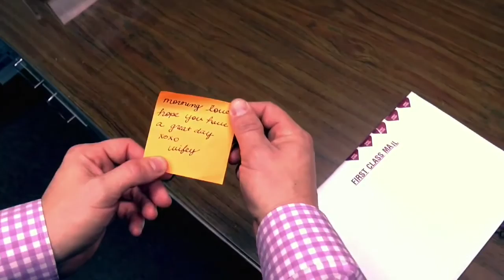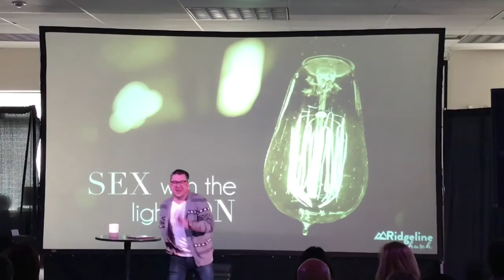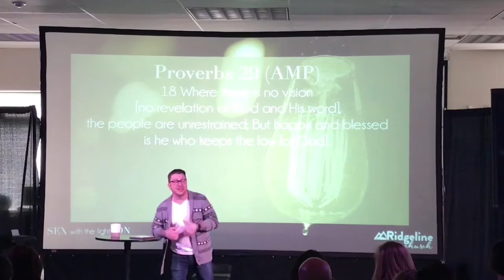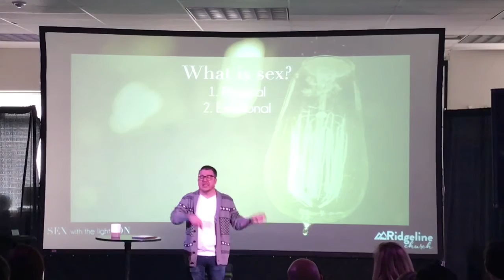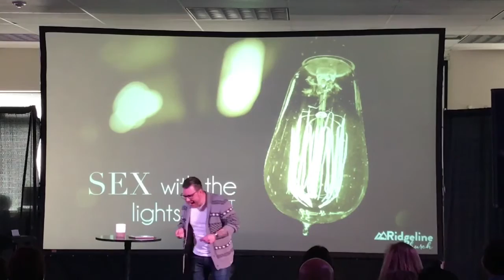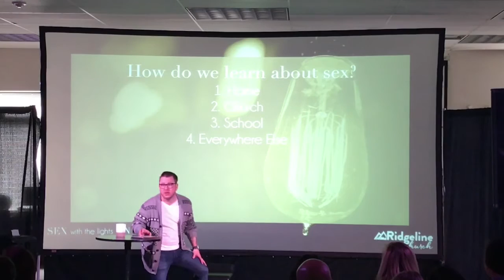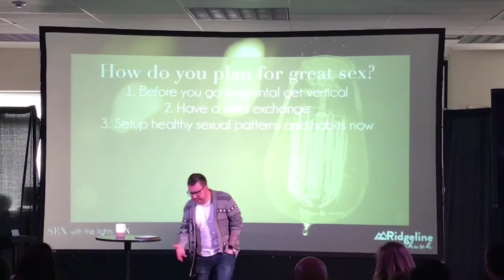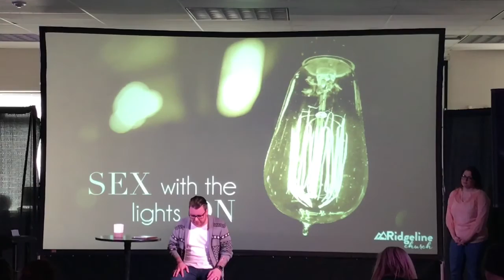Sex With the Lights On - Week 2: "Sexercise"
Pastor Nathan shares with us Week 2 of our series "Sex with the Lights on"

This Week's Message: Sex With the Lights On - Week 2: "Sexercise"